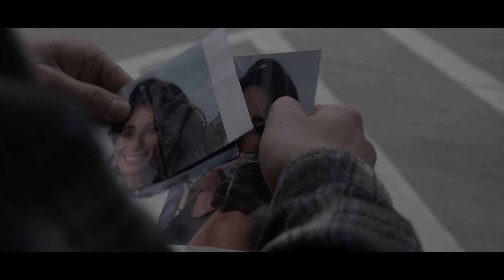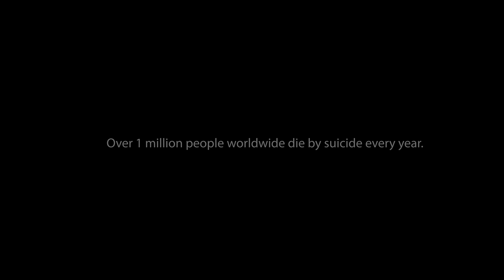HABITS (2020) | Drama Short Film | MMA Motivation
Are you struggling with suicidal thoughts? Seek out for help

The story of a man, pursuing his goals in life.
What are you willing to do, to turn your life around?

STARRING: FLORIAN MUELLER
CAMERA / EDITING: WINKELMANN.VIDEO
WORKING TITLE: PRIVOLJE

This project supports suicide prevention work.

It is a nonprofit project, we are not related to the iasp network.